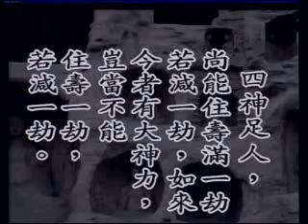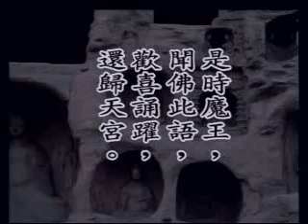演慈法師-普賢十大行願25